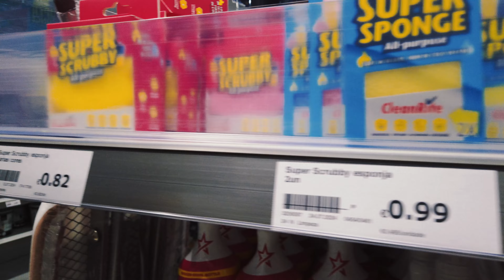Descubra a Loja ACTION: A Queridinha de PORTUGAL!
Neste vídeo imperdível, levamos você a uma visita exclusiva pela loja Action, que está conquistando o coração de todos em Portugal! 😍 Se você ainda não conhece essa maravilha, prepare-se para se surpreender! Vamos explorar juntos os corredores repletos de produtos incríveis, desde artigos para o lar, decoração deslumbrante, até aquela pechincha que você nem sabia que precisava! 🛒✨

Com preços irresistíveis e uma variedade de produtos de cair o queixo, a Action é o segredo que todos estão comentando! Quer saber por que ela se tornou a queridinha dos portugueses? Então, vem com a gente nesse tour incrível e descubra todos os achados que vão transformar o seu dia a dia. 🔍🎉

Não perca a oportunidade de conferir as ofertas imperdíveis e se inspirar nas melhores compras. Dê o play agora e veja por que a Action está dominando Portugal! 🇵🇹🔥

Prepare-se para se apaixonar! 💖